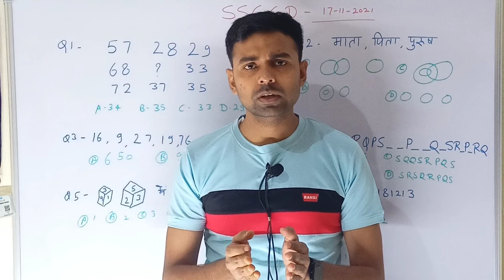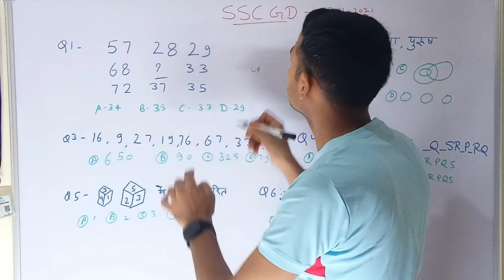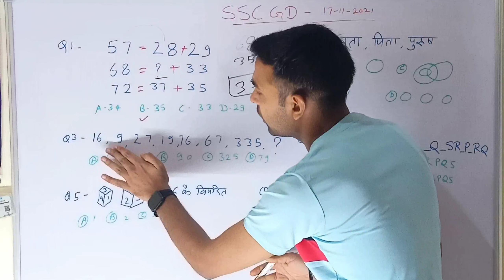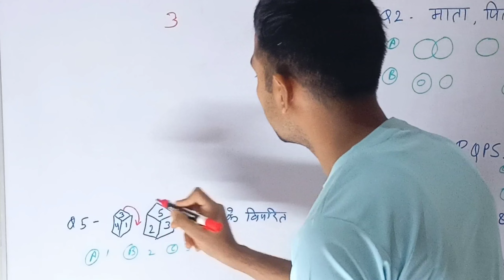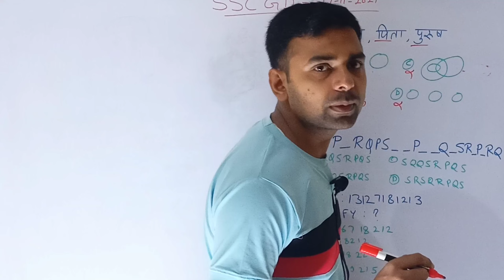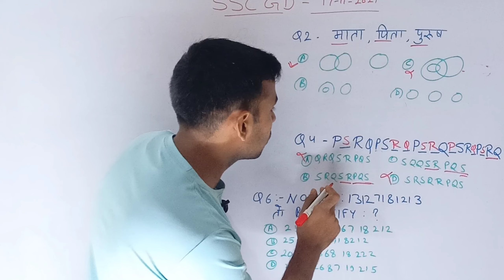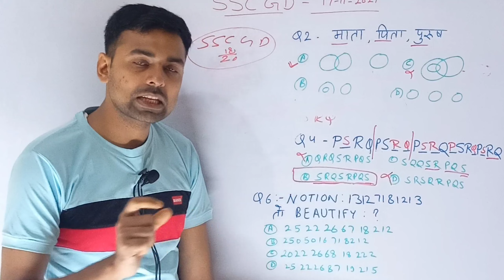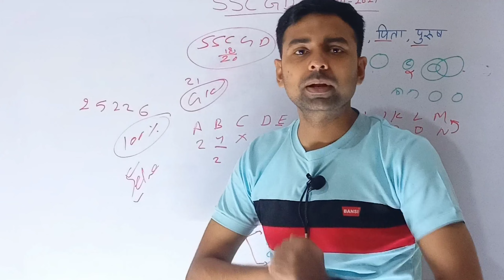ssc gd reasoning pyq | ssc gd reasoning practice set | ssc gd 2023 | ssc gd 2024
Ssc gd practice set reasoning
reasoning class for ssc gd
reasoning practice for ssc gd
reasoning for ssc gd 2023
ssc gd practice reasoning